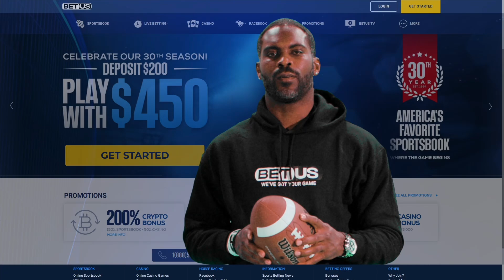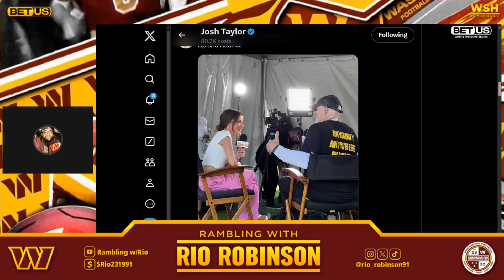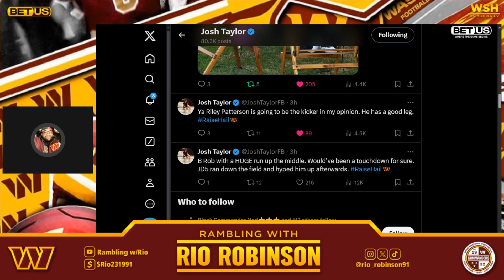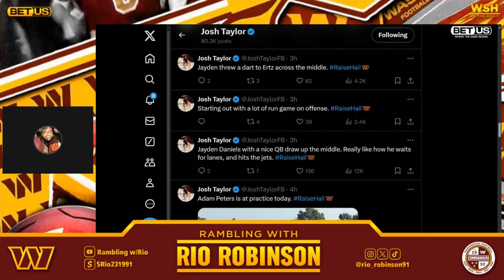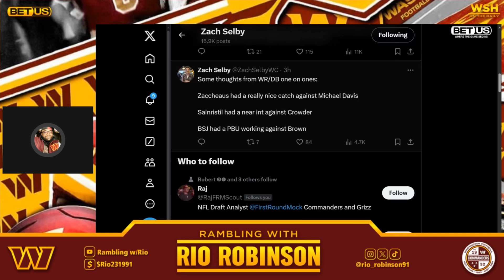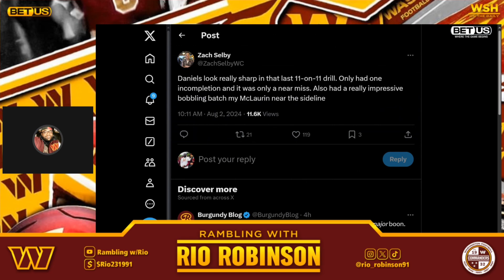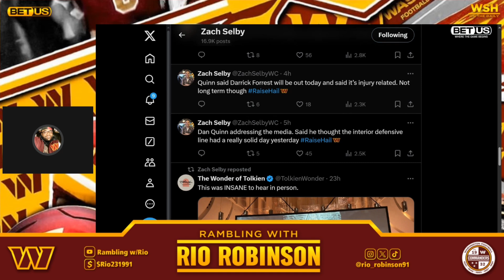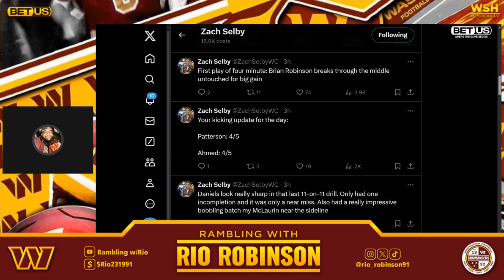Washington Commanders Training Camp Day 8| Dan Quinn Praises Jayden Daniels |S Tyler Owens BALLING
Commanders Day 8

Lets Discuss